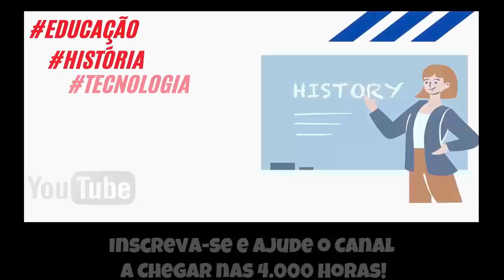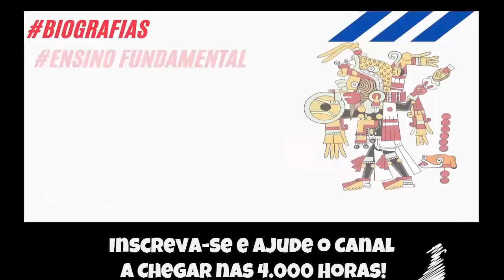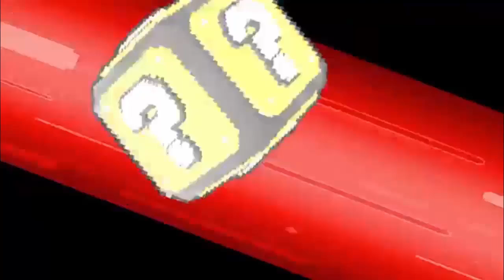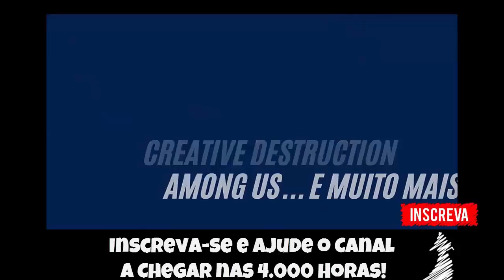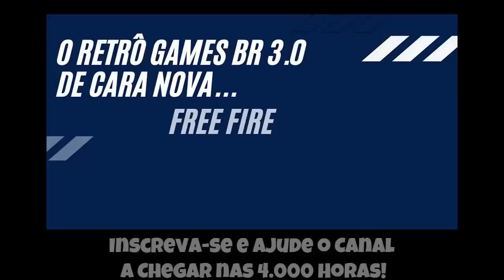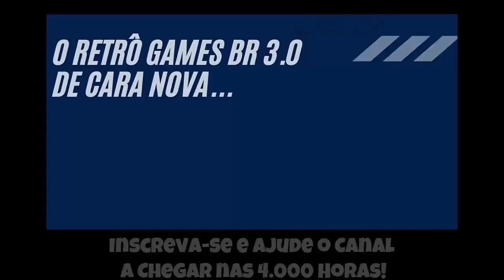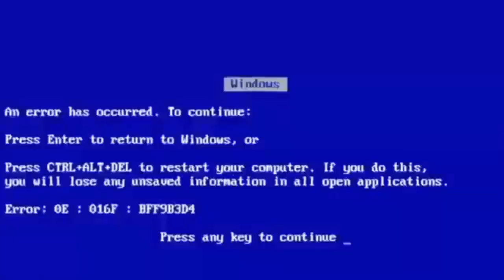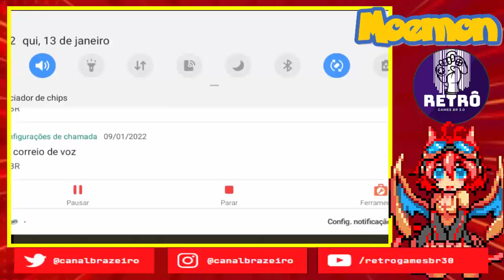🔵 Moemon [Fire-Red] #24 - Jornada COMPLETA [Detonado] até Zerar!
Confira o detonado do game do início ao fim